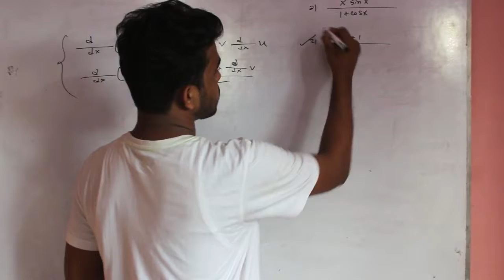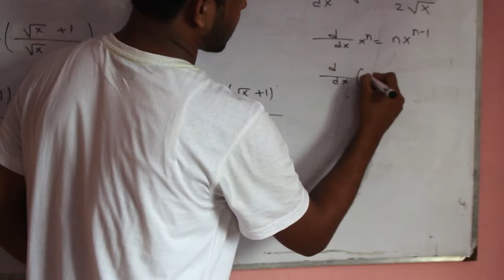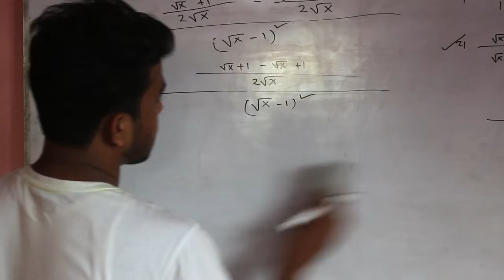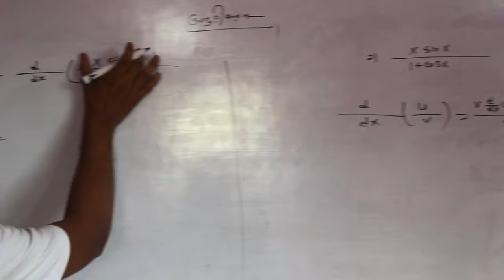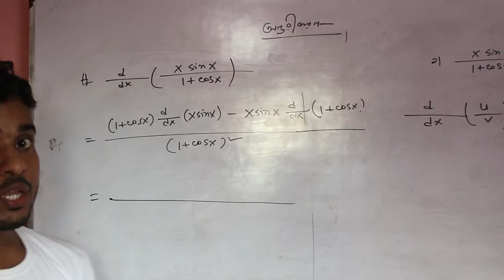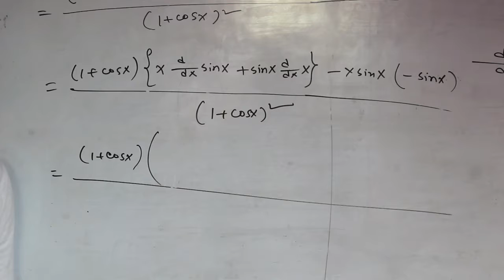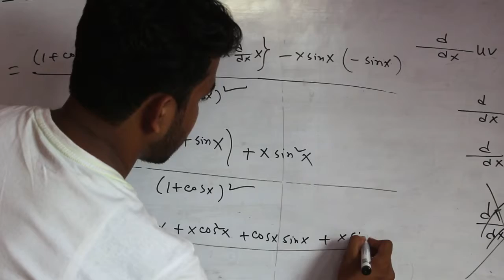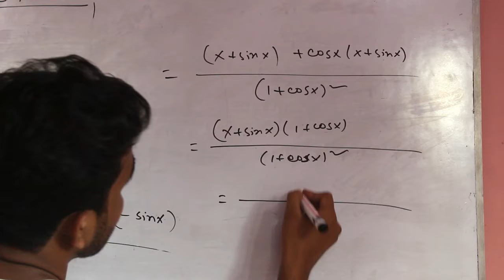Differential Part 02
Differential Part 2

SciEnce ScHool